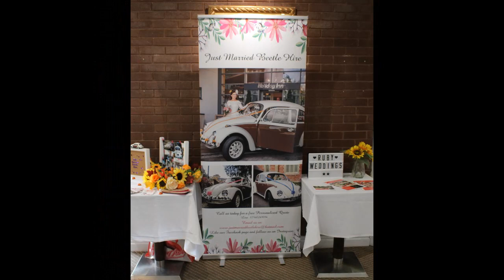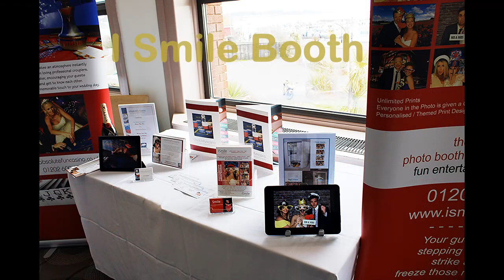Poole Quay Hotel Weddung Showcase 5 Mar 2023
pop in and see us and get some great flower ideas.